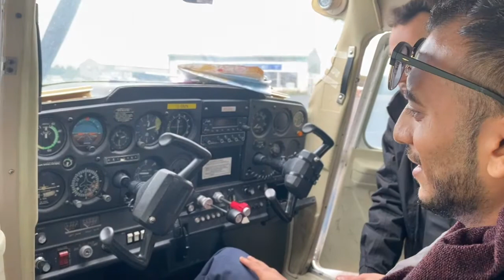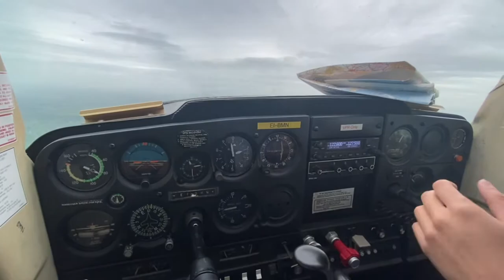EIAB-ABBEYSHRULE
PILOTS: ABED BAEOW & PRAVISH JOGEE
Details:
ICAO: EIAB
NAME: ABBEYSHRULE
REGION: IRELAND
TIMEZONE: EUROPE/DUBLIN (UTC+1.0)

STATS:
ELEVATION:  189 FT / 58 M (AMSL)
LOCATION: 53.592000 DEGREES -7.646890 DEGREES
RUNWAY: 1
MAGNETIC VARIATION: 3.155 DEGREES W

DESTINATION RUNWAYS ID: 28
WIDTH:
59 FT / 18 M
LENGTH:
2,695 / 821 M
BEARING (TURE/MAG):
268.13 DEGREES / 271.29 DEGREES
SURFACE:
ASPHALT
THRESHOLD:
102 FT / 31 M
OVERRUN:
0 FT / 0 M
AEKINGS:
APP
LIGHTING
EDGE THRESHOLD